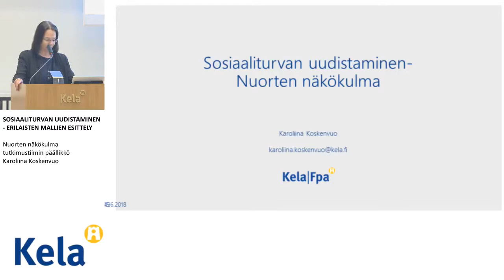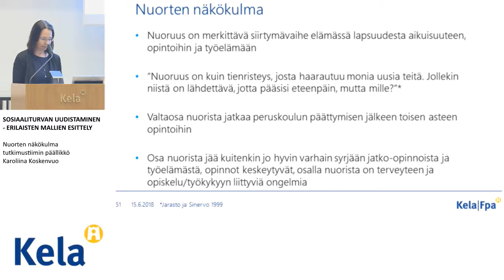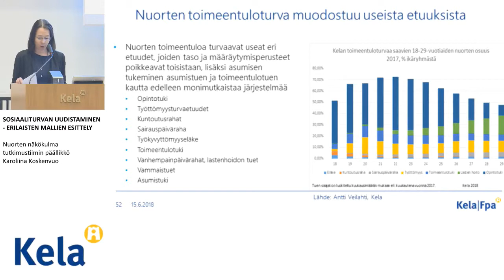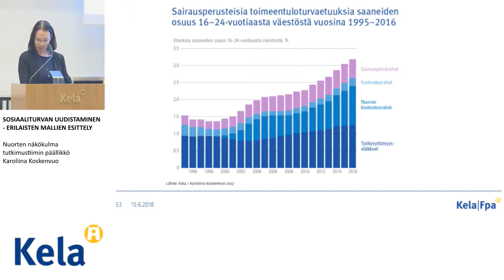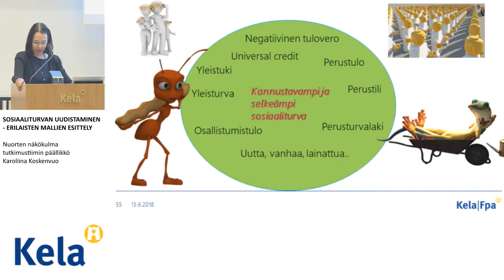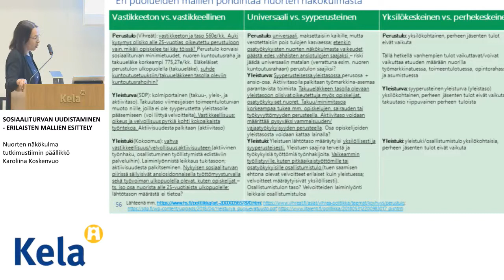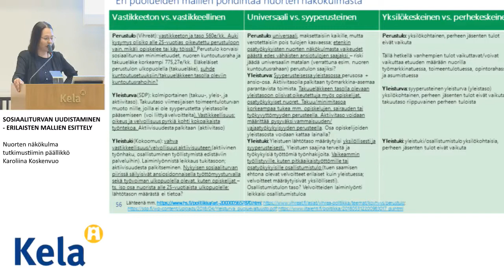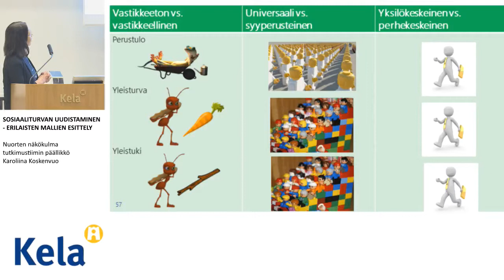Nuorten näkökulma - tutkimustiimin päällikkö Karoliina Koskenvuo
SOSIAALITURVAN UUDISTAMINEN - ERILAISTEN MALLIEN ESITTELY